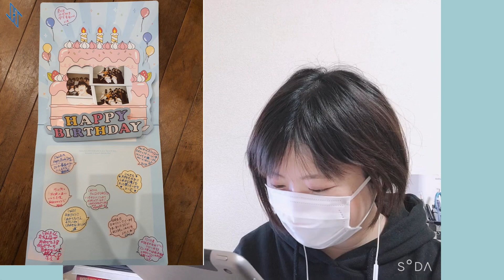【JO1】河野純喜くん誕生日おめでとう！カルボナーラ作ったよ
20日が終わりましたが、投稿しますw